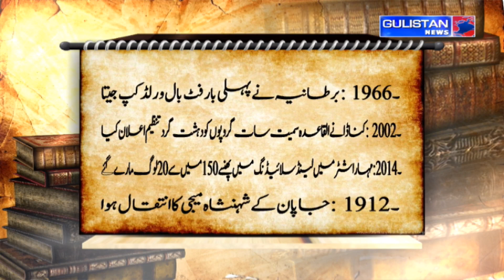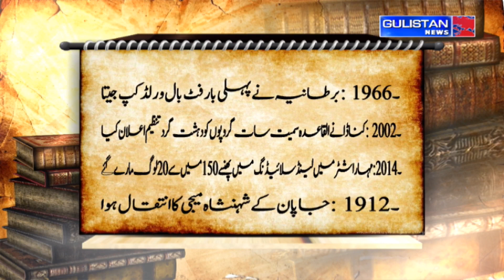Salaam JK || Morning Updates||Latest Update||Gulistan News